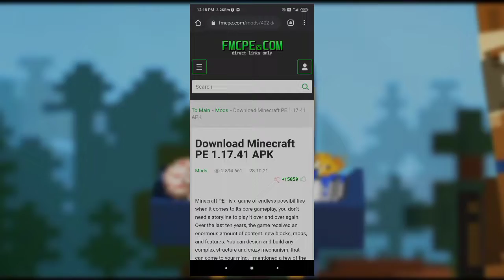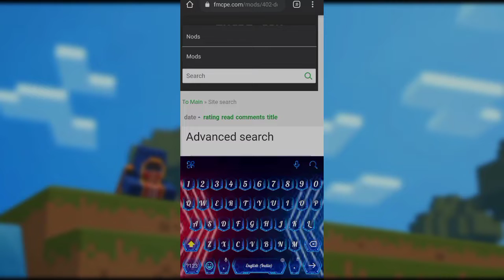How To Download Minecraft // Minecraft Download // Free //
YOU CAN EASILY DOWNLOAD IT BY ONE CLICK